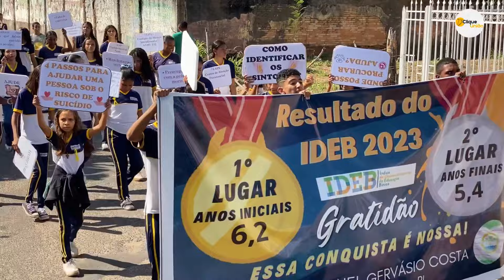Desfile Cívico das escolas municipais, em União - 07 de setembro de 2024